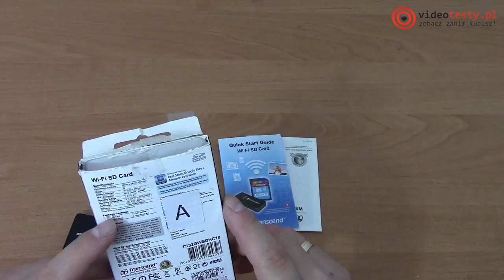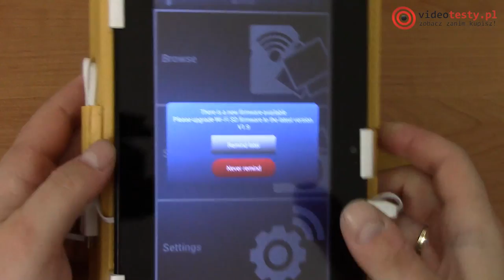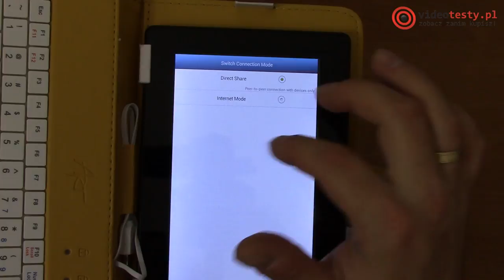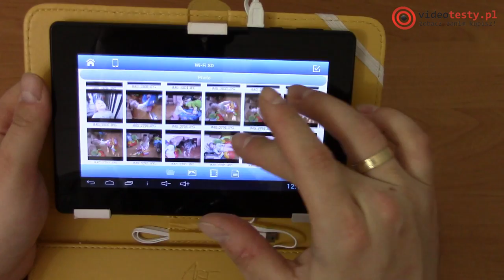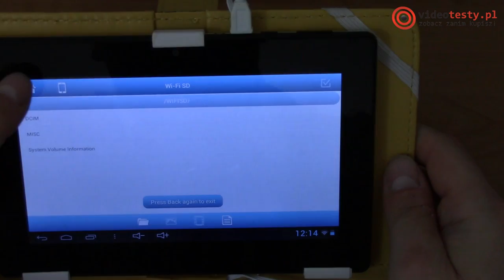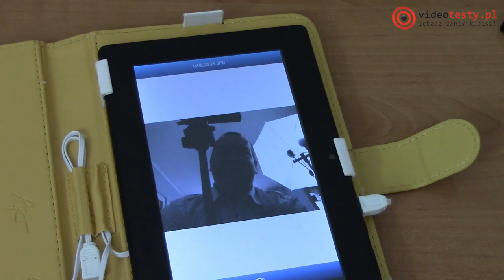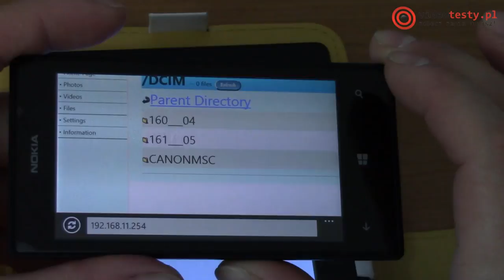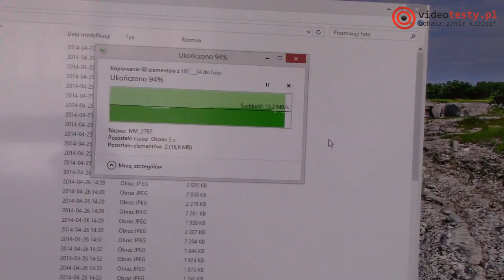Transcend WiFi SD Card - recenzja karty z modułem WiFi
Redakcja Portalu
VideoTesty.pl